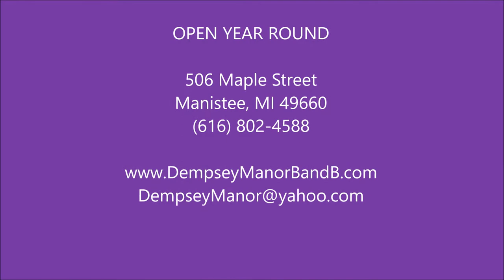TOUR of THE DEMPSEY MANOR: Slideshow with 'The Four Seasons' by Vivaldi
With a Victorian French neo-Renaissance chateauesque-style facade, the James Dempsey Mansion is a landmark lumber baron home on the West Coast of Michigan. It is restored, authentically furnished, and preserved as a 19th century house museum, open for public tours year-round.

In 2014, it was opened to discriminating travelers as a unique and upscale inn, as well. The Manor has quickly become a vacation destination-of-choice. It offers barrier-free enjoyment of its opulent 1890s interiors. Visitors booking stays to claim their own "night in the museum" enjoy the pleasant fantasy of living as did the wealthy and privileged few at the turn of the century. Retiring after a day exploring Great Lakes' beaches, forests and attractions, guests can "slip into the pajamas of America's royalty" in their own luxurious bed-chamber or suite.

Mornings are launched from the lavish breakfast table. Superb gourmet breakfasts are served on fine porcelain china, 19th century silver and glassware, with the accents of antique linens, flowers, and candlelight. The Manor's morning feast is served in three separate courses, with locally-sourced seasonal dishes, imported English teas and a proprietary blend of artesan coffee -- standards of service and fare once enjoyed by the Dempsey family, themselves.